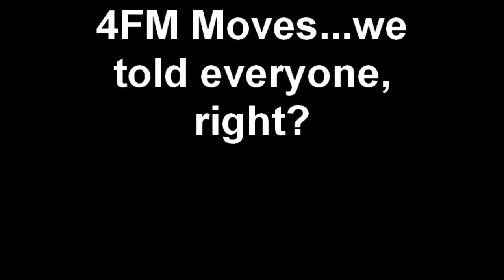4FM Moves...we told everyone, right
turns out we left something behind